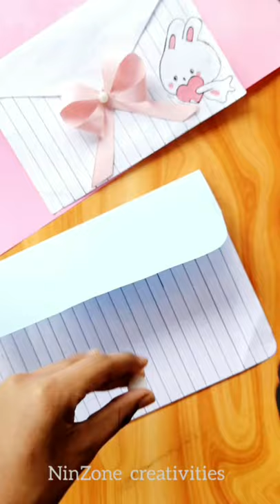Mini cute file |DIY file folder